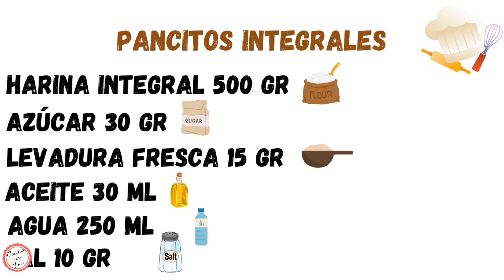Como hacer PANCITOS INTEGRALES esponjosos RECETA FÁCIL 2023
Hola  En este video van a ver una receta de como hacer   pancitos integrales súper fácil de hacer sin manteca receta muy fácil para que todos la puedan realizar en sus casas. No hay nada mas lindo que hornear su propio pan casero.

La receta y la explicación detallada se encuentra en el video formato de audio libro. cualquier duda me escriben en la caja de comentarios.
Que tengan un lindo día.